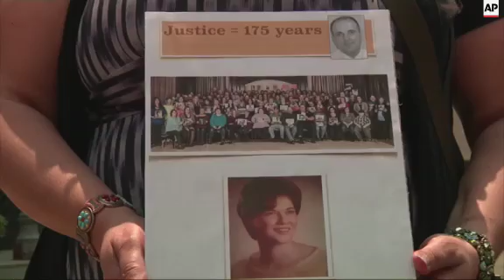A multi-day sentencing hearing has begun for a Detroit-area cancer doctor who admits to committing f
(6 Jul 2015) FOR CLEAN VERSION SEE STORY NUMBER: apus034230

A multi-day sentencing hearing began Monday for a Detroit-area cancer specialist who fleeced insurance companies and harmed hundreds of people.
Dr. Farid (fuh-REED') Fata (FAH'-tuh) is headed to prison for fraud and other crimes.
But U.S. District Judge Paul Borman first is hearing from experts and former patients about the extent of his scheme to reap millions of dollars from Medicare and other health programs.
Nearly three-dozen ex-patients and family members, many dressed in black, chartered a bus to attend the hearing, which could last days. Some will testify Tuesday.
The 50-year-old Fata pleaded guilty last fall to fraud, money laundering and conspiracy.
The government is seeking a 175-year prison sentence, while the Oakland County, Michigan, man is asking for no more than 25 years.
The government says 553 people have been identified as victims, along with four insurance companies.
There were more than 9,000 unnecessary infusions or injections.
The victims who attended Monday's hearing include:
_ Terry Spurlock of Holly, Michigan, who had three more years of treatments after a tumor on his neck disappeared.
_ Robert Sobieray (SOH'-buh-ray) of Milford, Michigan, who was says he was treated for a cancer he never had.
_ Ellen Piligian (puh-LIG'-ee-uhn) of Rochester, Michigan, who says her late father was ordered by Fata to undergo unnecessary treatments.